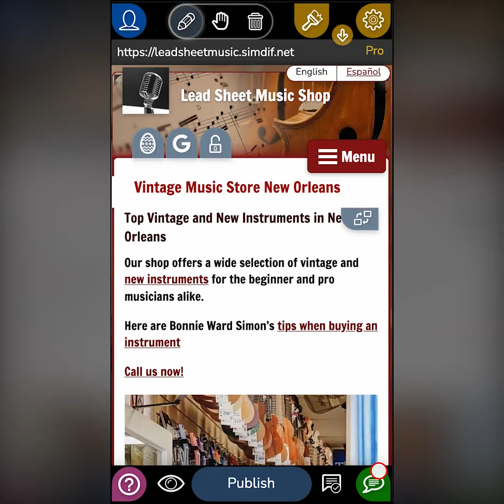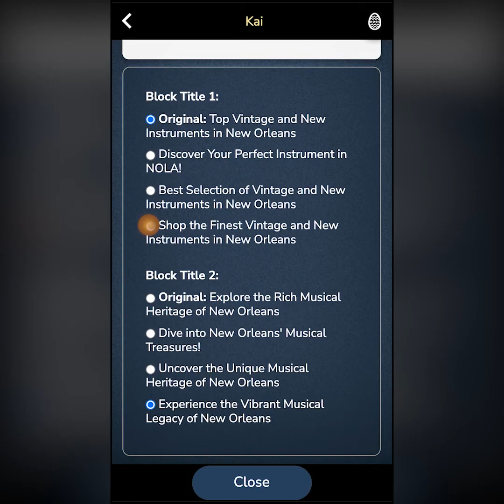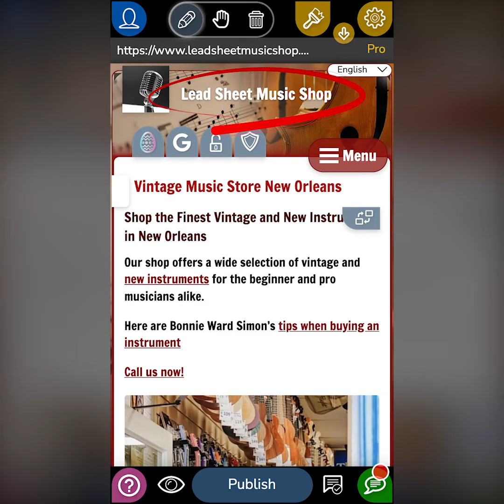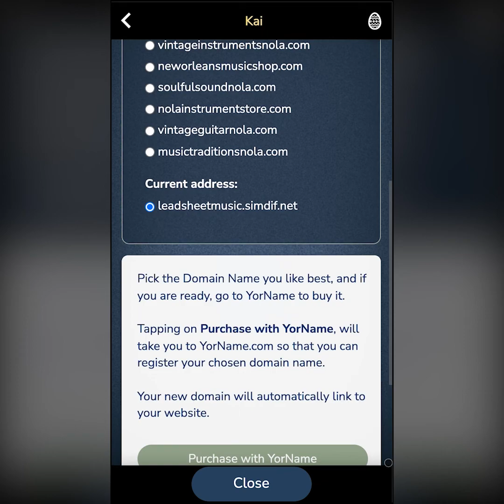Create Websites with AI Assistant "Kai" in SimDif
Build better websites faster with SimDif's AI assistant Kai. See how Kai helps you create professional websites with step-by-step guidance, content suggestions, and SEO optimization.

Kai makes website building smarter:
- Kai Writer quickly changes between Professional and Friendly tone
- Expand rough notes into fully written content
- Step-by-step guidance identifies what your site needs
- Content suggestions help improve your text and titles
- SEO recommendations help your site get found
- Domain name suggestions based on your business

With SimDif, you get the same powerful AI tools on any device - whether you're using your phone, tablet, or computer. The experience and features remain identical across all platforms.